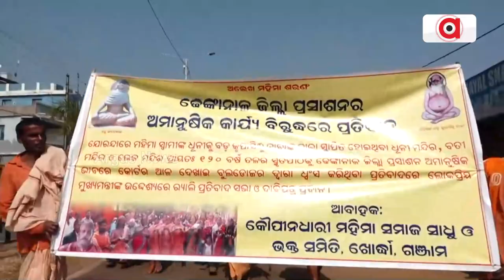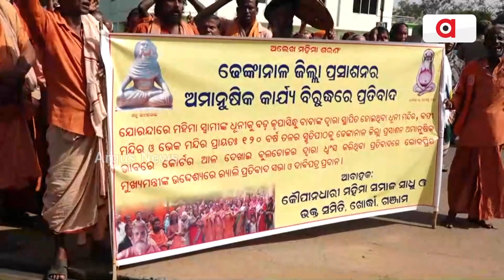ଅଲେଖ ମହିମା ଶସଙ୍ଗ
ଅଲେଖ ମହିମା ଶସଙ୍ଗ । ଢେଙ୍କାନାଳ ଜିଲ୍ଲା ପ୍ରସାଶନର । ଅମାନୁଷିକ କାର୍ଯ୍ୟ ବିରୁଦ୍ଧରେ ପ୍ରତିବାଦ ।